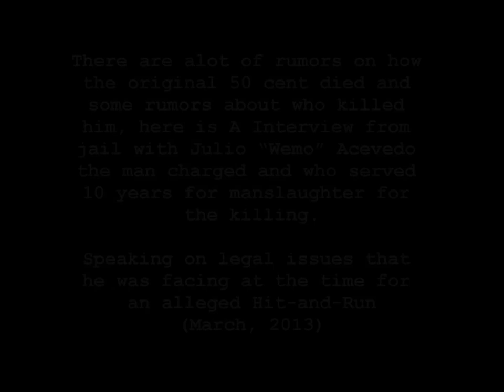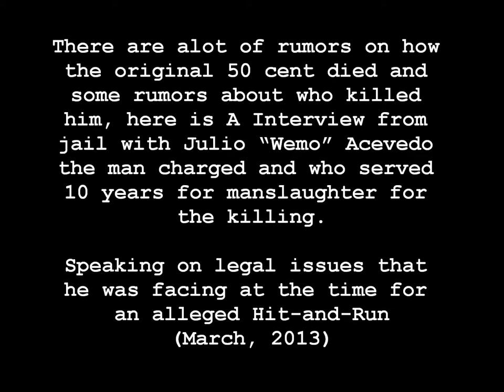MOBB TIES: Kelvin 50 CENT Martin